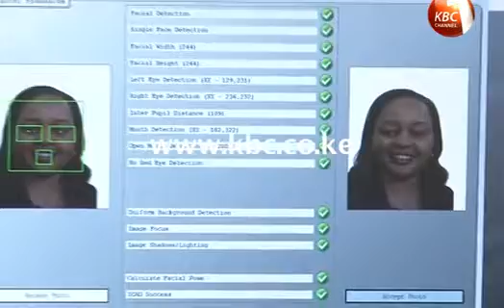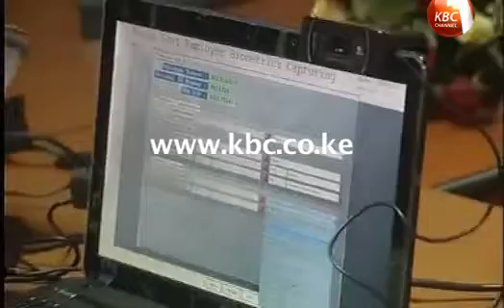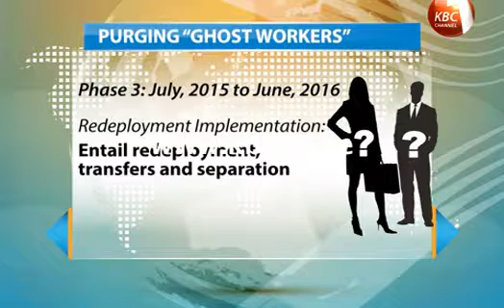Waiguru: Action will be taken against employers keeping Ghost workers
Action will be taken against employers who have been keeping Ghost workers in their payroll resulting in fraudulent spending. Speaking in Nairobi as she led her team in conducting the biometric registration exercise Devolution Cabinet Secretary Anne Waiguru noted that the process will go a long way in entrenching efficiency and effectiveness in public service. By Brenda Kiprono.